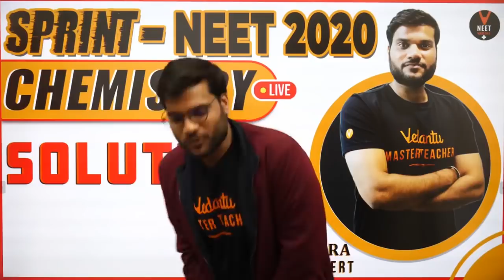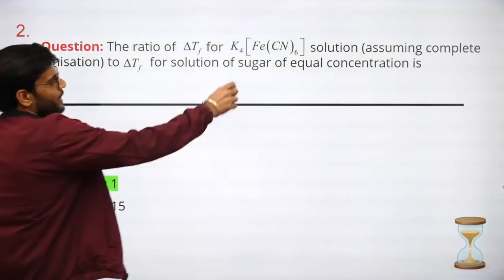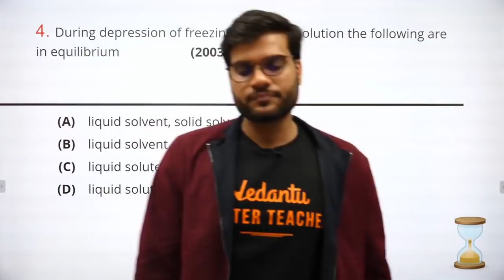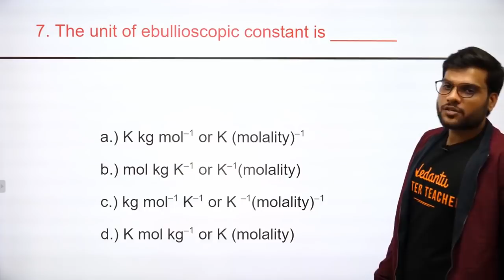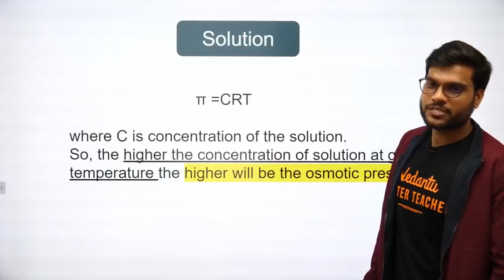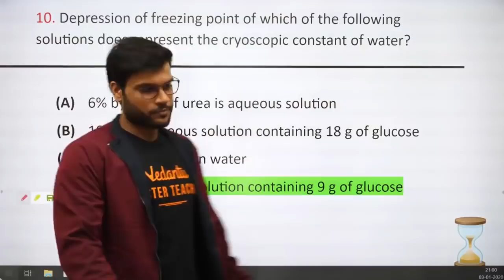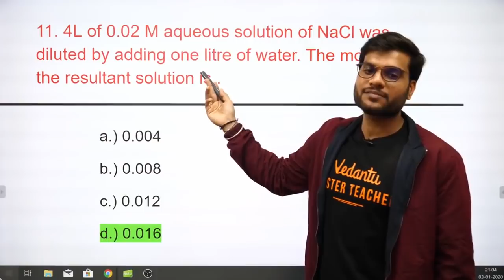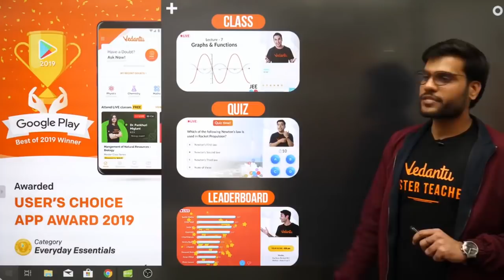Solutions Chemistry class 12 MCQ | NEET 2020 Preparation | Arvind sir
In Today's NEET Chemistry lecture we will Practice Solutions Chemistry class 12 MCQ for NEET 2020 Preparation by Arvind Arora and it will boost your NEET 2020 exam.he will talk about the neet 2020 study plan and neet 2020 strategy and share some NEET preparation tips on how to prepare for the neet 2020.

🤙📲💬Click here to send your query to your favorite Master Teacher via Whatsapp

Master Teacher Arvind Sir takes you through the best NEET Preparation Strategy that will help all the NEET aspirants to score well in NEET Exam and give a boost for Preparation for the NEET exam. Here we will cover all the Neet chemistry MCQ solving tricks which will helpful for the neet chemistry 2020 exam.

I hope you have enjoyed and learned more about Chemistry.